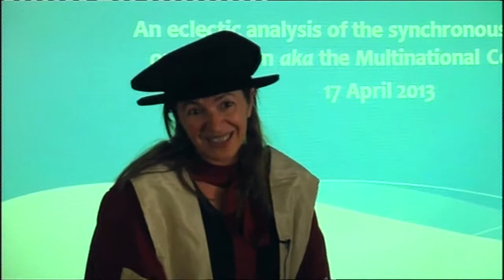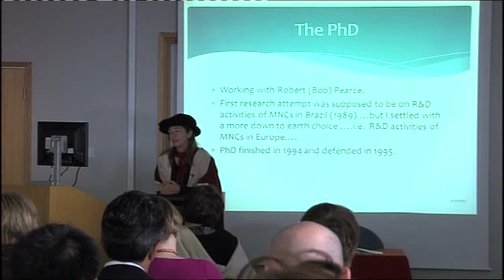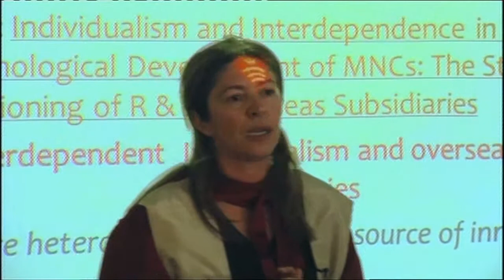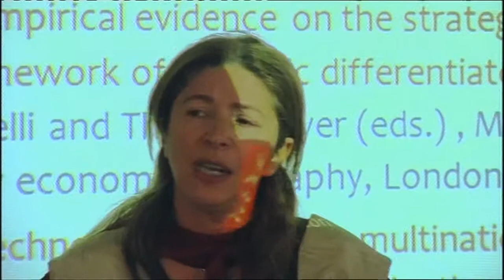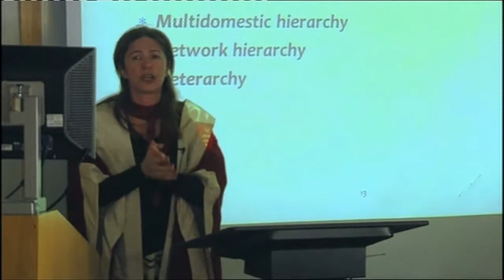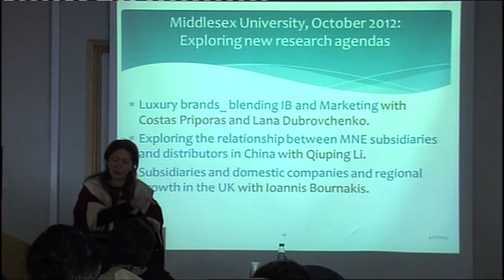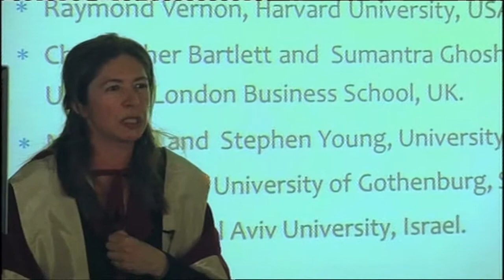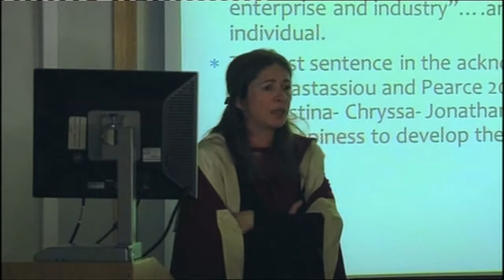Multinational corporations - Professor Marina Papanastassiou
- Dr. Marina Papanastassiou became Professor of International Business in the Business School in October 2012 at Middlesex University London.

Her expertise lies in the area of global innovation and growth strategies, the roles of subsidiaries and overseas R&D laboratories of Multinational Corporations.